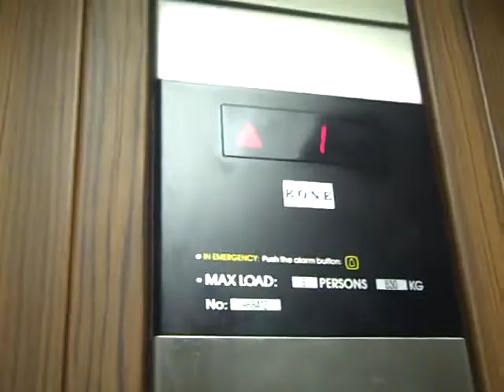Kone Lift @ Horsham Library.AVI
Serial No: 988412
Floors: 2 (0,1)
Capacity: 8 Persons or 630KGS